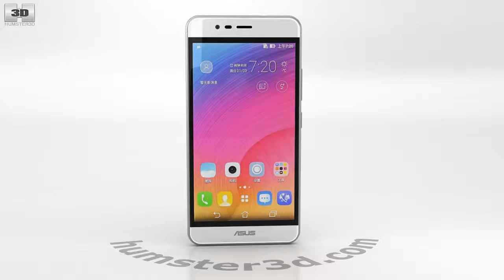Asus Zenfone Pegasus 3 Silver 3D model by 3DModels.org